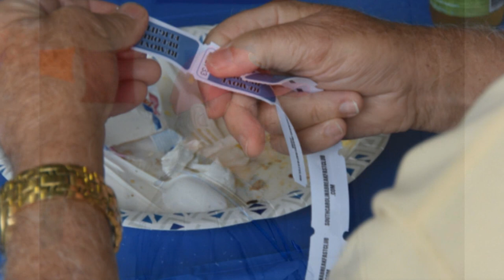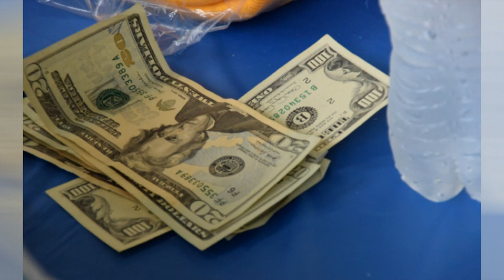South Carolina Breakfast Club - Aiken - June 2, 2024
The South Carolina Breakfast Club was in action at Aiken Regional airport on June 2, 2024.

Good VFR was forecast for Aiken all week - and was forecast again for our meeting - but that didn't stop a few rain showers in and around the area for putting a bit of a damper on things.

We did have a good turnout, tho, with 21 airplanes in attendance.

Thank you so much to the folks at Aiken for really going all out cooking and getting us marshalled.

They really do a fantastic job and we appreciate it!

Shout outs to Scott Crosby and Stoney Truett for many of the pictures you see here.